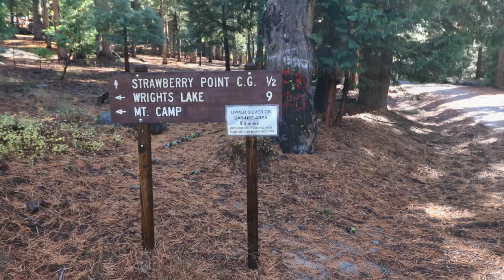Strawberry Point Campground - Ice House Reservoir, Eldorado National Forest CA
Strawberry Point Campground has 10 first-come, first-serve campsites and is located on the shore of beautiful Ice House Reservoir in the Eldorado National Forest. Learn more and see photos of other campgrounds